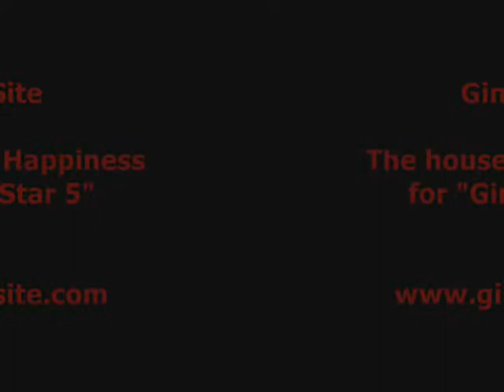MV กิ่ง เหมือนแพร เธอทั้งนั้น